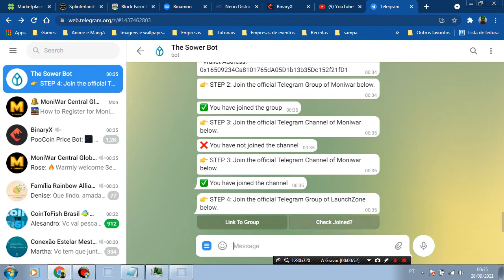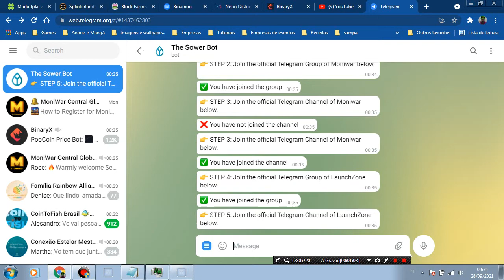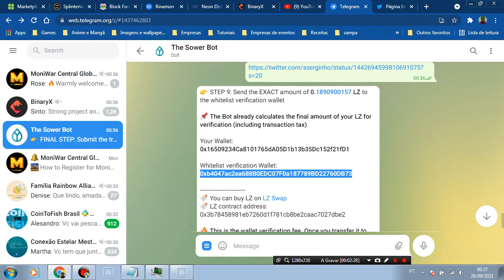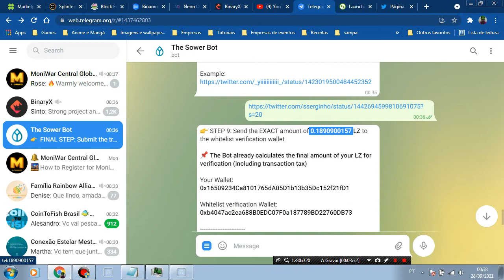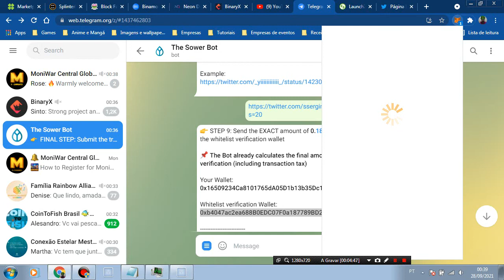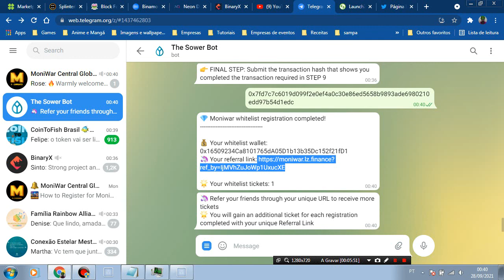Moniwar mais um nft Play to earn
Nesse vídeo eu mostro o processo para entrar na white list desse lançamento da LZ finance, nos mesmos moldes do BOmb crypto